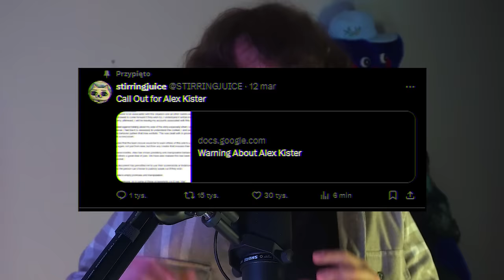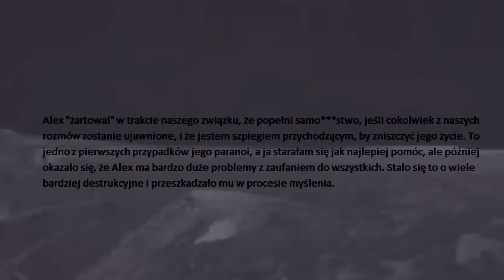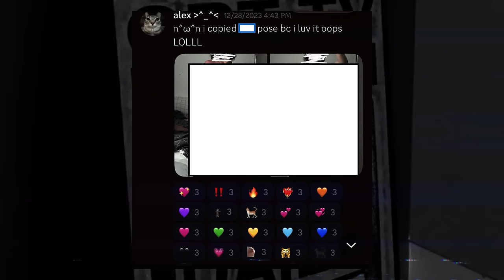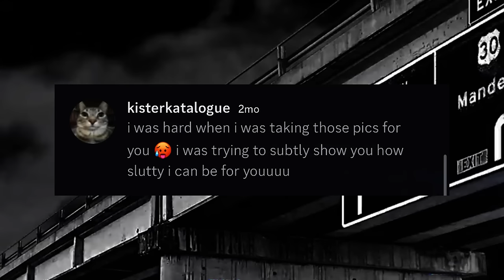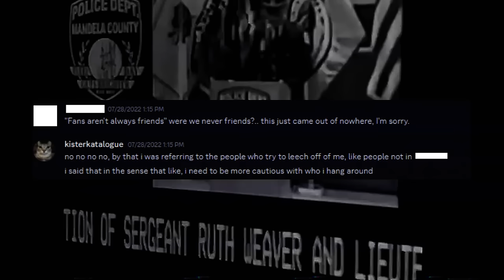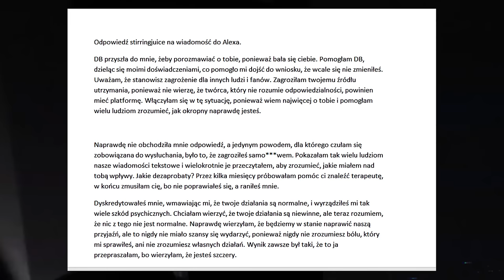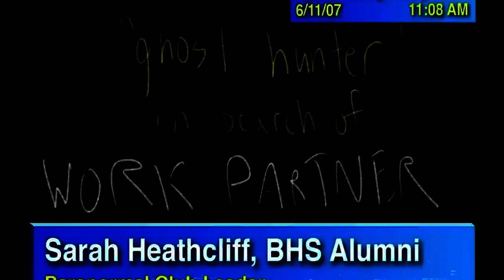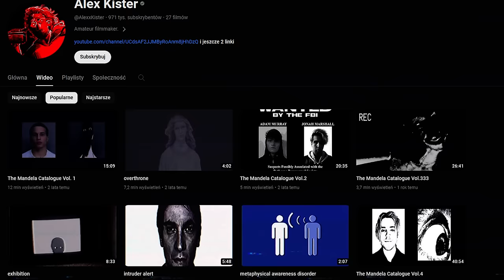ALEX KISTER POWAŻNIE OSKARŻONY (KONIEC THE MANDELA CATALOGUE?, DOKUMENTY, MROCZNY SEKRET)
0:00 Intro
1:12 O co chodzi:
5:05 Pierwszy dokument
16:14 Ofiara DB
28:00 Serwer A
34:34 Wątpliwości względem dokumentu
37:55 Jeremy
41:03 Donut
44:27 Bella
48:01 co z Alexem?

Dokumenty omówione w materiale i ich autorzy:
Twitter stirringjuice:

W materiale byłem najbardziej obiektywny jak to tylko możliwe. W filmie przedstawiam zaistniałą sytuację, nie bronię ale i nie uznaję Alex'a za winnego, nie sposób stwierdzić tego w tym momencie.